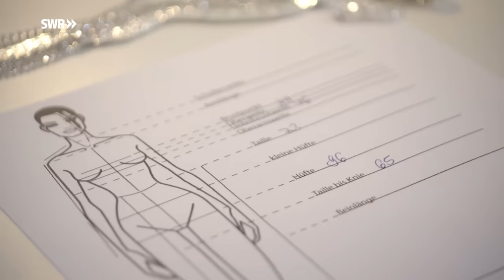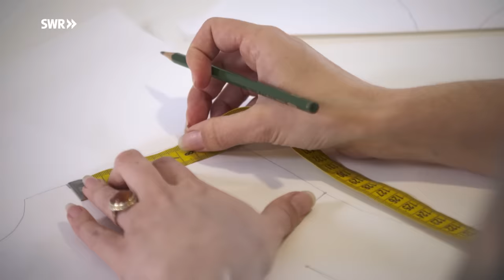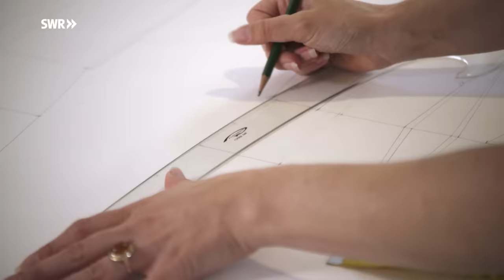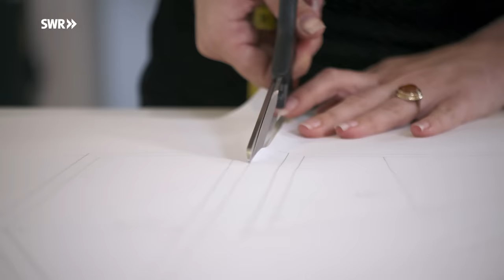Wie man ein Brautkleid schneidert | SWR Handwerkskunst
Ein Kleid für einen einzigen Tag. Diesen Luxus leisten sich viele Bräute. Sie haben meist genaue Vorstellungen und hohe Ansprüche. Doch wie wird das Brautkleid perfekt? Svea Pannewitz schneidert Brautkleider nach Maß. Vom ersten Entwurf bis zum fertigen Hochzeitskleid ist alles auf den Körper und die Persönlichkeit der Kundin abgestimmt. In ihrem Atelier entstehen Einzelstücke in tagelanger Handarbeit. Die Designerin ist eine der wenigen Maßschneiderinnen, die sich auf Brautkleider spezialisiert hat. Für die SWR Sendung Handwerkskunst dokumentieren wir den aufwendigen Herstellungsprozess eines Hochzeitskleides. Die Schneiderin verarbeitet edle Stoffe wie Satin und Georgette. Sie überzieht Knöpfe in mühevoller Kleinarbeit, rafft den Rock mit einem Rafffüßchen und näht mit Engelsgeduld unzählige Handstiche, bis der Traum in weiß schließlich fertig ist. Die Dokumentation zeigt die faszinierende Entstehung eines Brautkleides, zwischen modernem Modedesign und traditioneller Handwerkskunst.